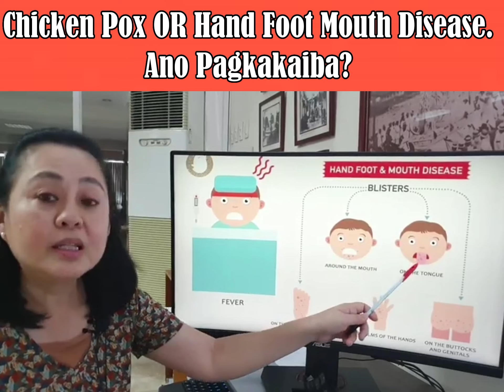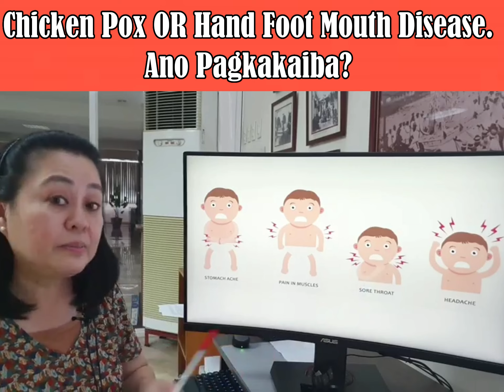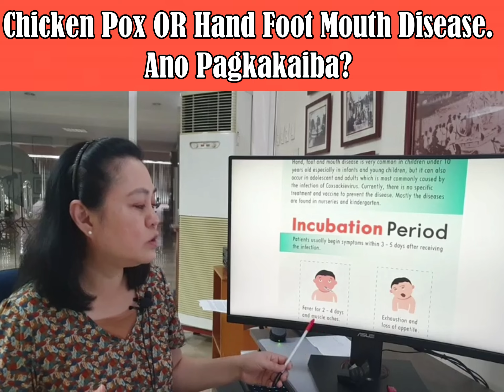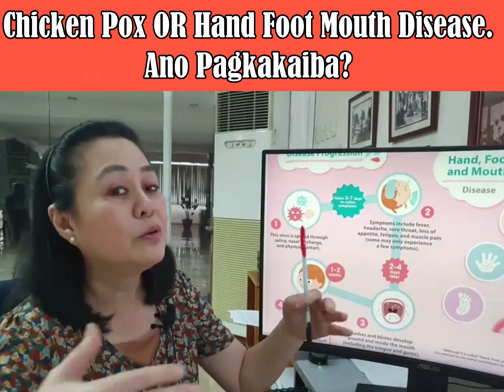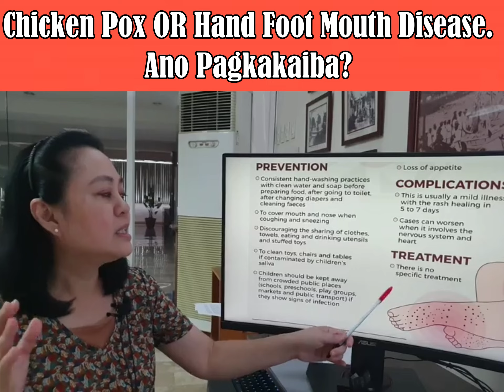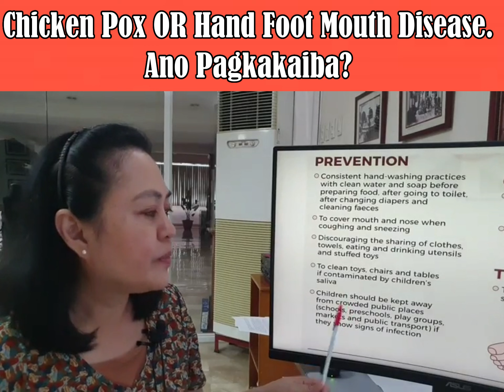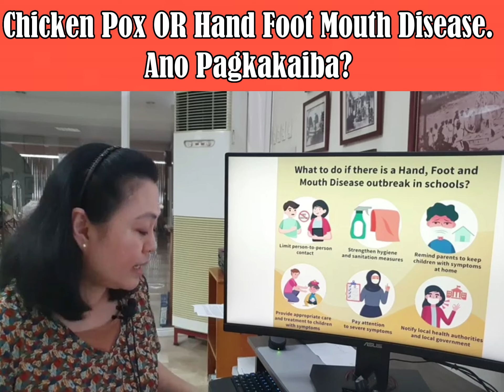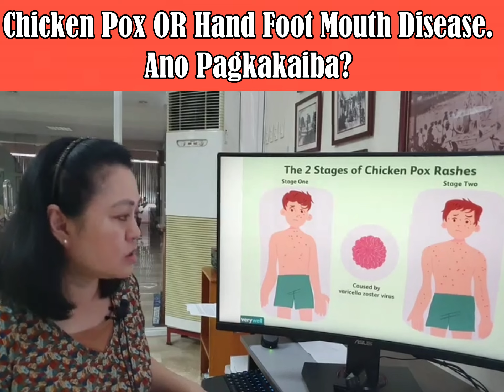Chicken Pox OR Hand Foot Mouth Disease. Ano Pagkakaiba? - By Doc Liza Ramoso-Ong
Chicken Pox OR Hand Foot Mouth Disease.
Ano Pagkakaiba?